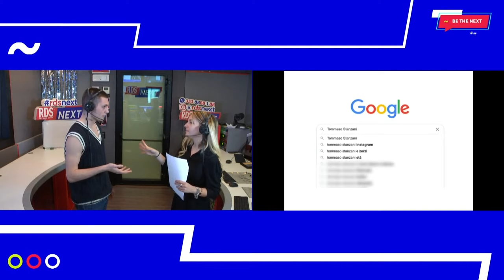IT'S GOSSIP O'CLOCK: INTERVISTA A TOMMASO STANZANI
Ospite dell’ultima puntata di “It’s gossip o’clock” Tommaso Stanzani, ex concorrente della scuola di Amici che ha debuttato nel panorama musicale con il brano “Origami”.